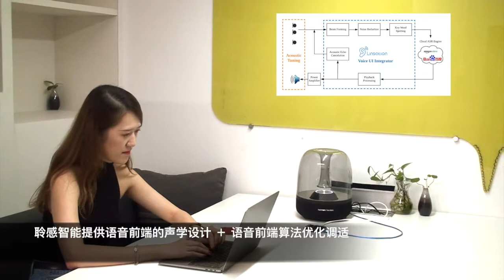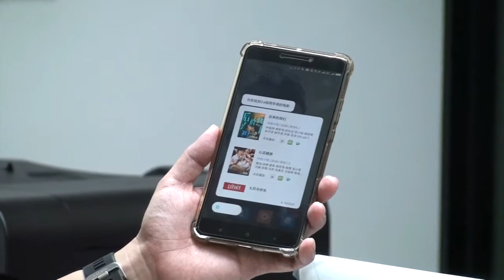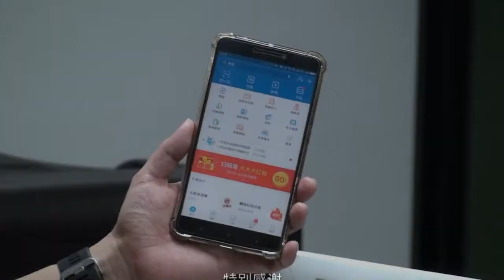Linsation Voice UI Solution Demo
1. Linsation Module to make General SPK become AI Speaker
2. Linsation Module for Entertainment
3. Linsation wearable module for AI headset